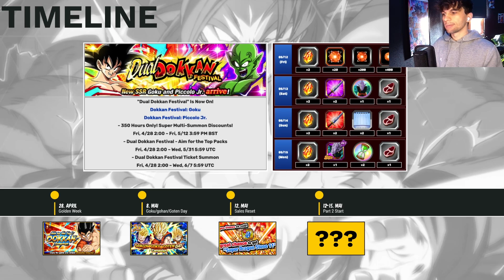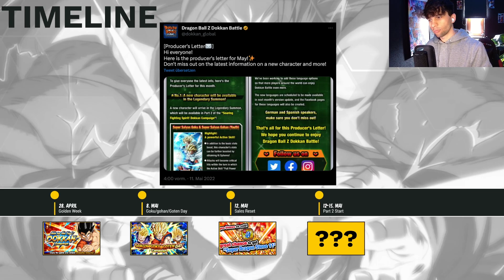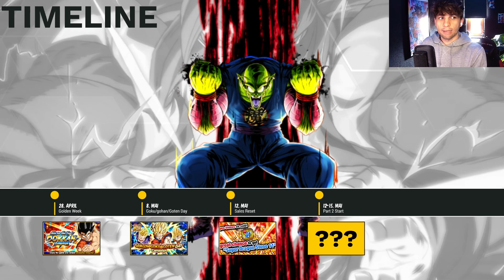Content hallo? Wann könnte Part 2 der Golden Week starten? Prediction! Dokkan Battle Deutsch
►Partner:
Code: TRIPZY5